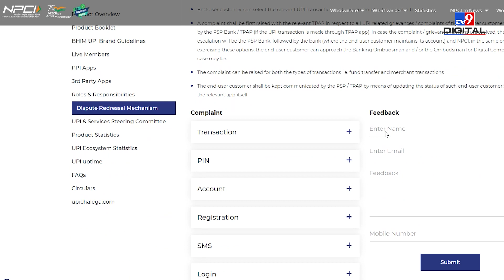Online Banking Fraud: ऑनलाइन ठगी होने पर वापस मिलेगा पैसा, सरकार बना रही Foolproof Plan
Recover Money From Fraudsters: ऑनलाइन ठगी से परेशान लोगों को सरकार जल्द ही राहत दे सकती है. बैंकों के साथ मिलकर एक नए प्लान पर काम किया जा रहा है. इसके तहत एक स्टैंडर्ड ऑपरेटिंग प्रोसीजर (SOP) बनाया जाएगा, जिससे बैंकिंग धोखाधड़ी से पीड़ित लोगों को अपना पैसा वापस पाने में मदद मिलेगी.